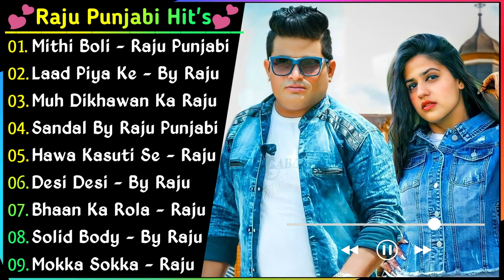Raju Punjabi New Haryanvi Song | Top 10 haryanvi Song Jukebox | Hit Raju Punjabi New Haryanavi Song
Raju Punjabi New Haryanvi Song || Top 10 haryanvi Song Jukebox || Hits New Haryanavi Song 2022.

new haryanvi songs haryanavi 2019 raju punjabi sad song,
new haryanvi song raju punjabi haryanvi 2020 dj remix,
new haryanvi song raju punjabi haryana 2022 dj remix,
new haryanvi song dj remix raju punjabi,
new haryanvi songs haryanavi 2020 raju punjabi dj remix,